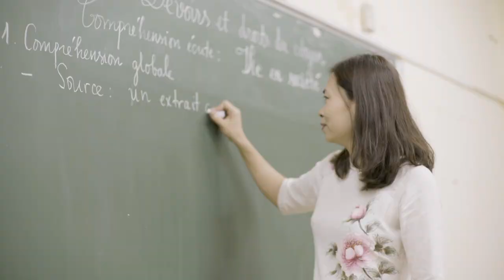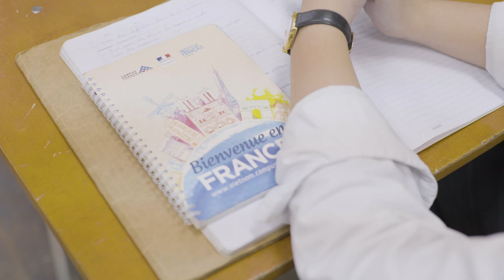France - Vietnam : le français, une longue tradition : visite du lycée Chu Văn An à Hanoï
Au Vietnam, l'enseignement du français demeure une longue tradition, bien vivante. Visitez les classes bilingues et à "option français" du lycée Chu Văn An de Hanoï, avec l'attaché de coopération éducative de l'ambassade de France.

Instragram : @francediplo